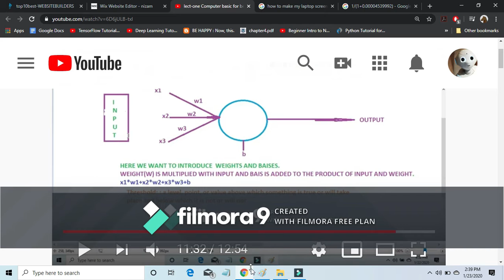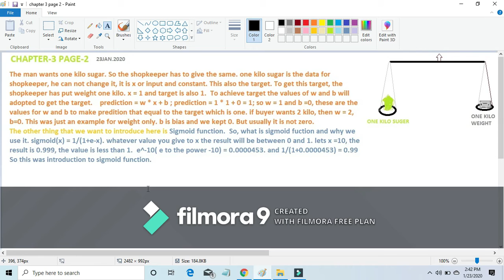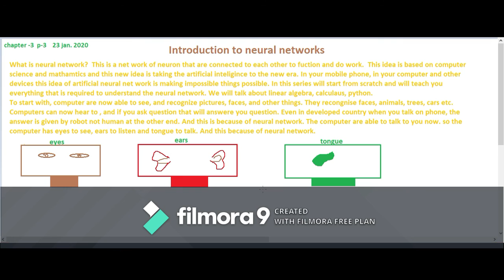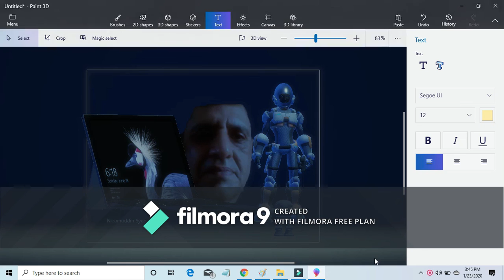AI. video no. 3: Percepreton, inputs, linear model equation ; x1w1+x2w2+b, sigmoid and thresh hold.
this video is about precepretron, input; x1,w1,x2,w2,b. linear_model= x1w1+x2w2+b.sigmoid function and, threshold.